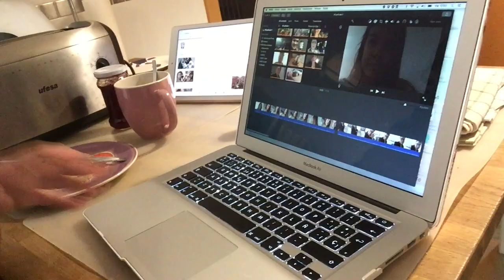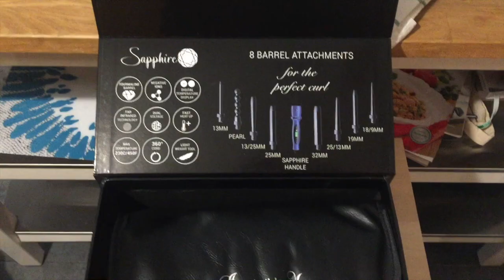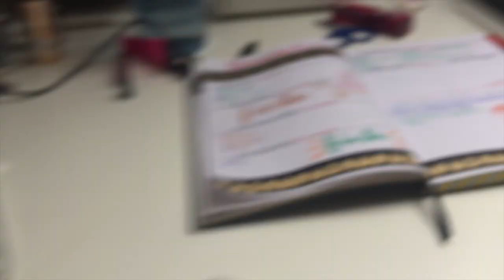🎄 – VLOGMAS – 🎄 Llega la nevera + finde en Ronda 💚 (9-10-11 diciembre)